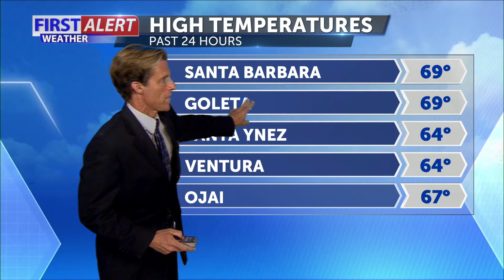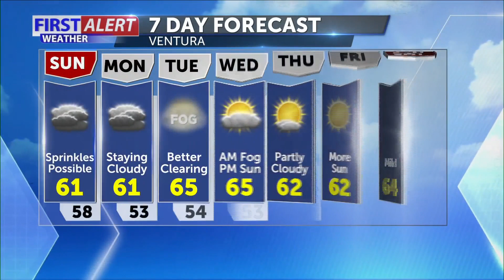Saturday Evening Forecast May 15th